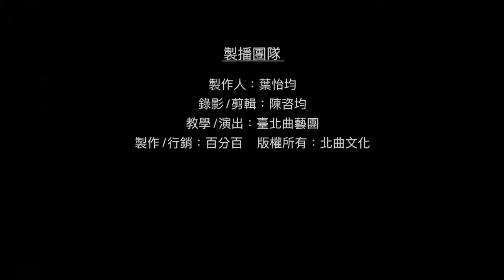【台北曲藝團】 - 葉怡均評書館 - 說故事過好年 - 猴子的心 主講：黃宇澤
【說故事‧過好年】
今天由黃宇澤同學為大家獻上 猴子的心
請問在故事「猴子的心」中，猴子用哪兩個成語使自己脫困：
1. 七竅玲瓏心、心不在焉
2. 三心二意、心不在焉
3. 心猿意馬、三心二意
4. 七竅玲龍心、三心二意
每支影片將隨機選出三位幸運兒！快來參加吧！